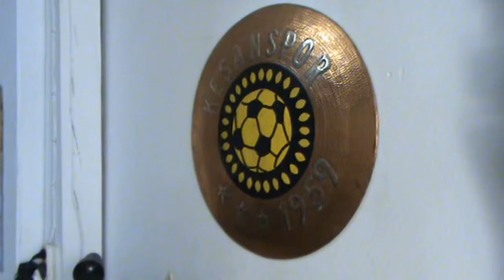Tevfik Kavaklı Keşanspor'un bu duruma düşmesi çok üzücü/